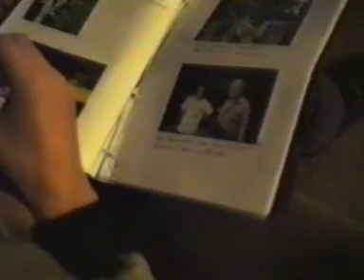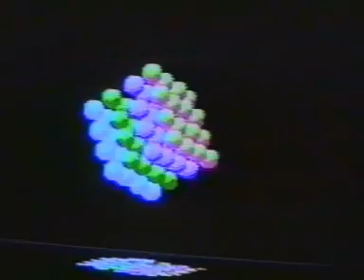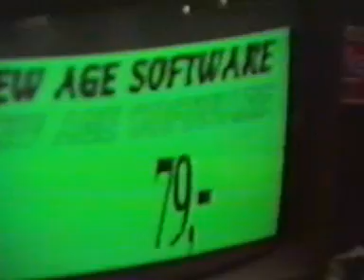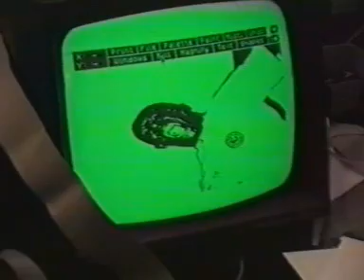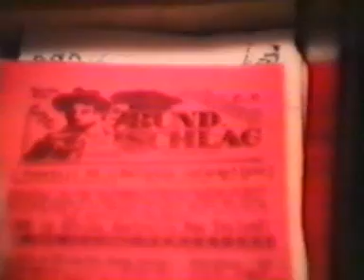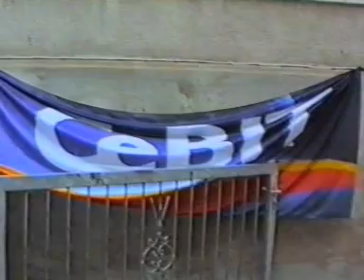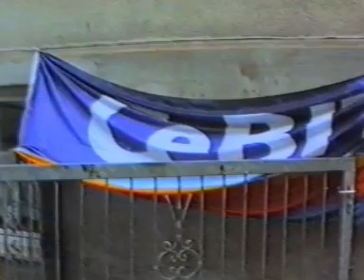AMSTRAD CPC DEMOPARTY : GOS Party IV (1992)